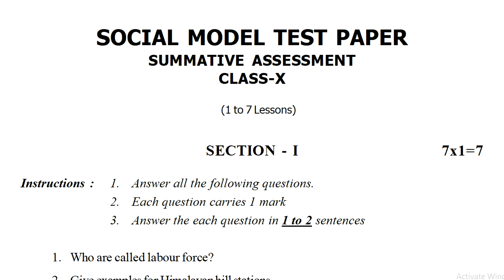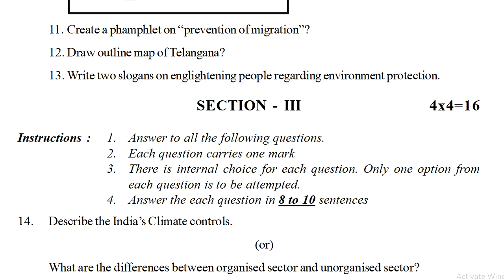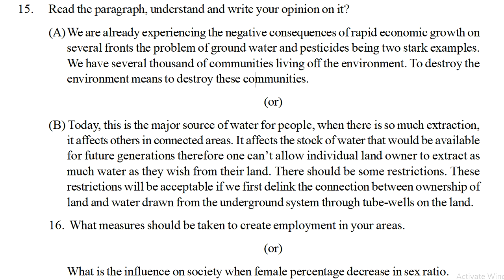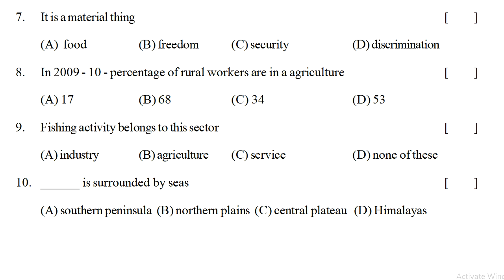social sa1 model question paper class 10 | sa1 social x class sample test paper | social sa1 exam 10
10th class sa-2 social question papers 2022, 10th class fa&sa social question papers 2022, 10th class formative social question papers 2022,
10th class summative social question papers 2022,

for more paper vide links...

10th class S.A-1 social question paper 2021| class 10 sa1 social paper 2021 | class 10 sa1 2021

10th class social model paper 2021 sa1 | ts class x sa social studies question paper 2021

10th social sa paper | summative social past paper | sa previous test paper | sa social exam paper

social sa previous paper class x | sa social exam paper | social test paper sa | summative paper

SA Social Sample Paper Class X | social studies sa past test paper | summative assessment exam paper

social sa previous paper class10 | 10th sa social objective mini paper class x | sa social test

10th class fa social test papers 2022,
10th class fa1 social test papers 2022,
10th class fa-1 social test papers 2022,
10th class fa2 social test papers 2022,
10th class fa-2 social test papers 2022,
10th class sa social test papers 2022,
10th class sa1 social test papers 2022,
10th class sa-1 social test papers 2022,
10th class sa2 social test papers 2022,
10th class sa-2 social test papers 2022,
10th class fa&sa social test papers 2022,
10th class formative social test papers 2022,
10th class summative social test papers 2022,
10th class fa social exam papers 2022,
10th class fa1 social exam papers 2022,
10th class fa-1 social exam papers 2022,
10th class fa2 social exam papers 2022,
10th class fa-2 social exam papers 2022,
10th class sa social exam papers 2022,
10th class sa1 social exam papers 2022,
10th class sa-1 social exam papers 2022,
10th class sa2 social exam papers 2022,
10th class sa-2 social exam papers 2022,
10th class fa&sa social exam papers 2022,
10th class formative social exam papers 2022,
10th class summative social exam papers 2022,